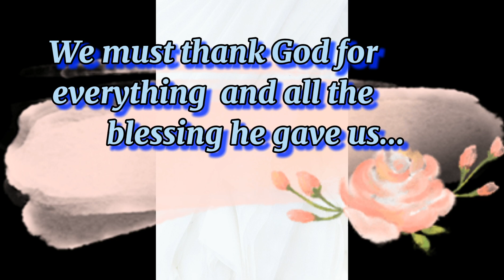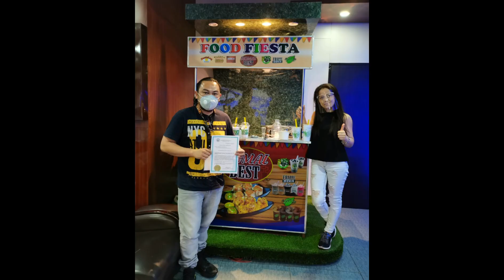Pinas 2020 - Part 2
Mga ganap sa Pilipinas - Whatever happens life must go on..